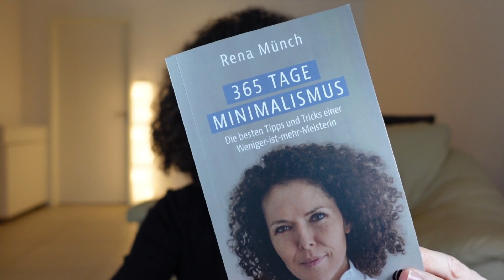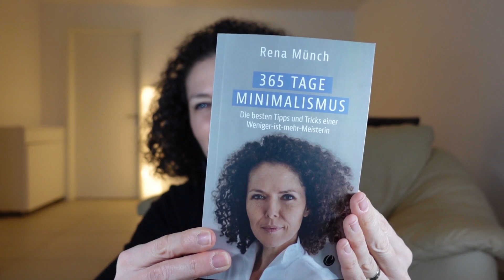Leseprobe aus 365 Tage Minimalismus: Wie ich mit meinem Kühlschrank umgehe, oder doch nicht?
Heute gibt es eine kleine Leseprobe aus meinem Buch "365 Tage Minimalismus". Ein kurzer Impuls der mir während dem Schreiben aufploppte und der es dann auch als eine Art motivierender Gedanke ins Buch geschafft hat. Wie und ob ich meinen Kühlschrank überhaupt aufgeräumt und ordentlich halte erfährst du hier.

Deine Rena

Hast du eine Frage, Anregung oder Feedback? Hinterlasse mir gerne einen Kommentar unter dem Video. Schau auch gerne auf meiner Webseite vorbei.

Bist du auf der Suche nach einer Quelle der Inspiration und Weiterentwicklung? Willst du dein volles Potenzial entfesseln und endlich deine Kern-Wunde heilen? Dann bist du hier genau richtig. Jede Woche bekommst du spannende und ermutigende Talks und Videos, die dich auf deinem persönlichen Weg voranbringen und dich schließlich zu mehr Leichtigkeit führen werden.

Tauche ein in die inspirierende Welt der Schatz-Kerne und des bewussten Lebensstils. Ich freue mich darauf, dich auf dieser Reise zu begleiten und den wahren Schatz in dir zum Leuchten zu bringen.

▬▬▬ Danke ▬▬▬▬▬▬▬▬▬▬▬▬▬

Bildbearbeitung: Canva
Alle Inhalte berichten über meine persönlichen Meinungen und Erfahrungen. Die Inhalte dienen ausschließlich der Hilfe zur Selbsthilfe bei Wohlbefindlichkeitsstörungen. Der Inhalt des/der Video/s dient nur zur Information und ersetzen keinen Besuch beim Facharzt. Die Inhalte wurden nach bestem Wissen und Gewissen erstellt. Der Urheber dieses Videos übernimmt keine Haftung für Unannehmlichkeiten oder Schäden, die sich aus der Anwendung der hier dargestellten Information ergeben.